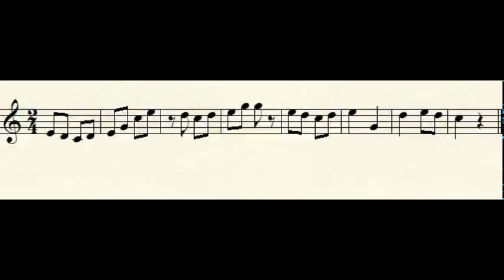Reading two octaves easily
Jumping from one octave to another (higher) easily with My first Ebook of music.